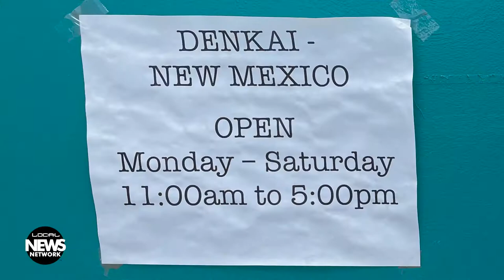Denkai New Mexico Animal Sanctuary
A new animal shelter, Denkai Animal Sanctuary, will open this fall in Farmington; thrift shop open for donations. By Donna K. Hewett.